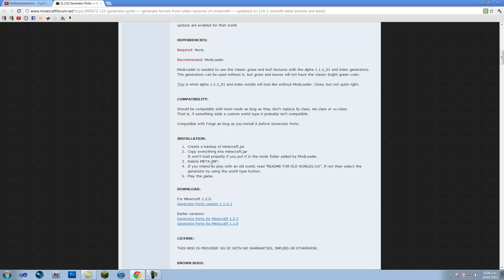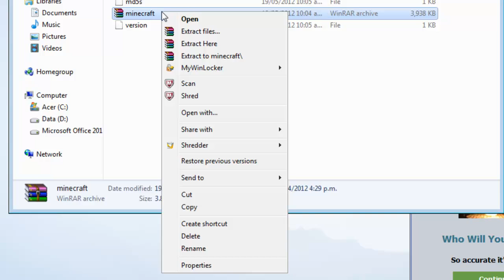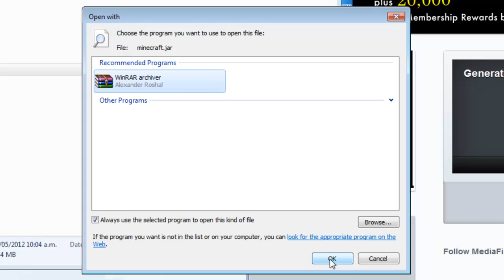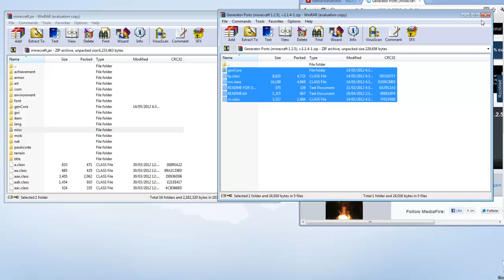Minecraft Modding Ep: 16 | How to Download and Install Generator Ports Mod | 1.3.1 | HD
Song Intro and Outro: Starfucker - German Love
Made in: Camtasia Studio 7
Made By: Nathan Balderston